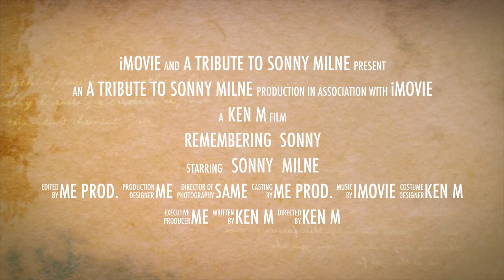Tribute: Remembering Sonny Milne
Tribute to musician Sonny Milne

Creative: Kenny Malandrino